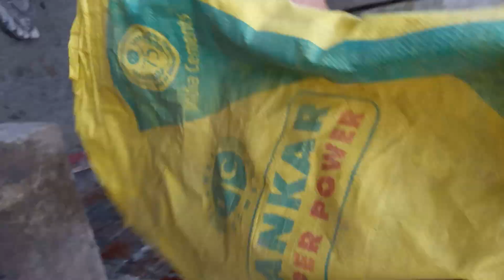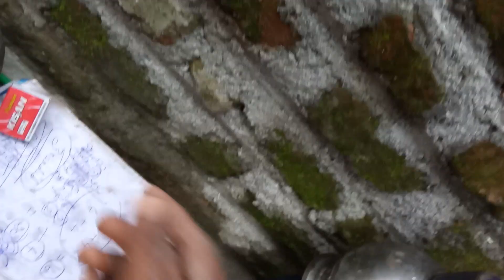5)rare,fare,care,more,are,there,for,your,future,care,sure,or bore for ur core(4)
all see know understand it's importentant and apply it's importent in our real life suituatoon ,all see know understand it's importentant values in our real life suituation